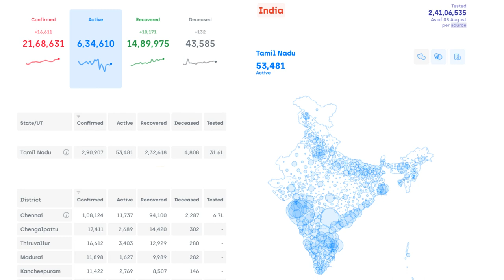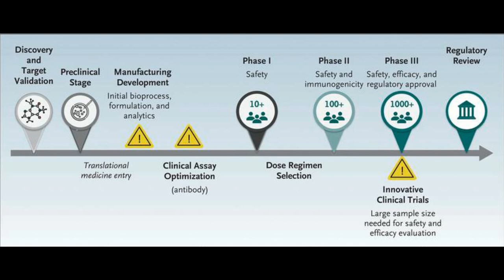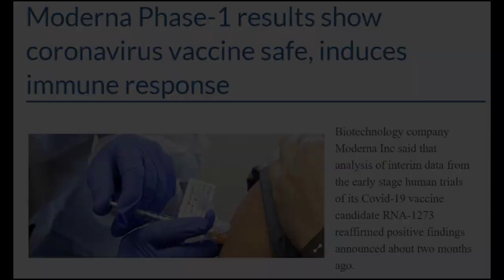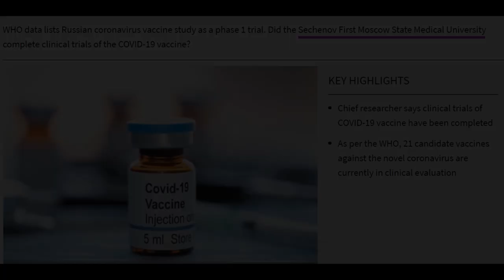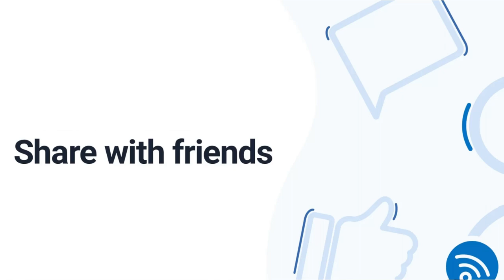Successful First country to beat covid 19 Russia | Tamil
Successfull Covid19 Vaccine
Russia's President Vladamir Putin that the world has its first vaccine against the coronavirus. The President announced that the vaccine has been registered and his daughter is among those who have been vaccinated.
Russia claims to have developed first COVID-19 vaccine | Sputnik
In this latest Techspot2.0 video, We will be discussing about the world's first Coronavirus vaccine by Russia, which is going to register in august 12 2020.  We will also be discussing about positive and negative side of Coronavirus vaccine with the  clear picture. We will also discussing about how the Coronavirus vaccine works, and also current update about Indian Coronavirus vaccine Serum status, When it will be available for public? Cost of Coronavirus vaccine?.
Coronavirus vaccine update is given in Tamil, coronavirus tips and coronavirus chennai and Indian status, Along with coronavirus testing results are given. coronavirus vaccine russia updates and  Coronavirus vaccine side effects. coronavirus vaccine release date in india, coronavirus vaccine oxford, coronavirus vaccine Russia,

gamaleya research institute corona vaccine is going to be first covid 19 vaccine says Russian Health minister Oleg Gridnev. The vaccine that the country is planning to register this August 12 2020  has been jointly developed by the Gamaleya Research Institute and the Russian Defence Ministry.  First Priority will be Senor citizens and Health Department employees.
The whole discussion will be in Tamil with simple terms. also we will discuss about
Mainly we will cover all the questions below
Worlds first Corona virus Launch
corona vaccine update
Successfull Covid19 Vaccine
Successfull Corona virus Vaccine
Successful corona vaccine news
Successful corona vaccine in india,
Successful  corona vaccine update in india,
Successful  corona vaccine Tamil,
Successfull corona vaccine news Tamil,
Successfull corona vaccine current update in Tamil,
Successfull Russian Vaccine,
Successfull corona vaccine cost,
Successfull corona vaccine Hinid,
sucesfull russia vaccine,
corona vaccine latest news,
corona vaccine details,
Today Corona virus vaccine status,
corona vaccine latest update in Tamil,
corona vaccine latest news Tamil,
corona vaccine live news,
oxford corona vaccine update in Tamil,
oxford corona vaccine in Tamil,
oxford corona vaccine news in Tamil,
oxford corona vaccine Tamil,
university of oxford corona vaccine Tamil,
russia vaccine Tamil,
russia vaccine latest news,
russia vaccine covid,
russia vaccine corona coronavirus latest news,
russia vaccine complete,
russia vaccine clinical trials,
russia discover corona vaccine,
russia corona vaccine today,
Successfull Coronavirus vaccine deatil,
 Successfull russia vaccine english,
Successfull russia vaccine human,
russia vaccine live,
world first vaccine russia,
russia corona vaccine world news,
when russia vaccine come in market,
when russia vaccine come in market in india,
when russia vaccine available,
when will russia launches vaccine,
who russia covid vaccine,
corona vaccine in india,
corona vaccine update in india,
corona vaccine details,
corona vaccine development,
oxford university vaccine corona latest update,
oxford university vaccine corona live,
oxford university vaccine corona today,
russia vaccine covid,
russia vaccine complete,
russia vaccine covid 19 in hindi,
russia vaccine corona coronavirus latest news hindi,
russia vaccine english,
russia vaccine human,
russia coronavirus vaccine in hindi,
corona ki vaccine russia,
russia vaccine live,
russia vaccine latest news in Tamil,
russia made vaccine Tamil,
russia vaccine news today,
russian vaccine of corona,
russia vaccine of corona Tamil,
russia vaccine successful,
Russia wins covid 19,